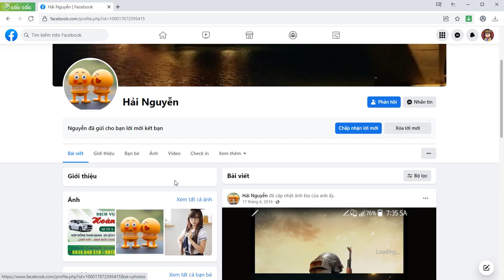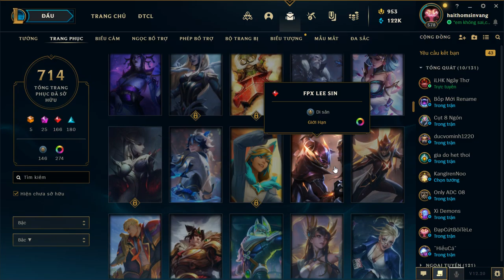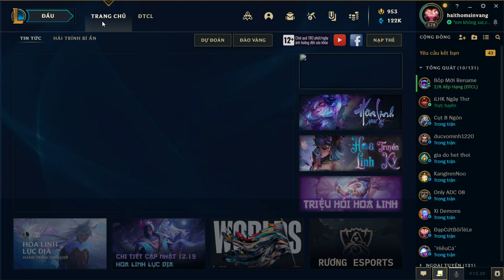[LMHT] Review Sự Kiện Truy Tìm Tuyết Nguyệt - Săn Skin Phù Thủy 2022 Mới + Mở Viên CKTG Và Cái Kết.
✅  Hế lu anh em nhá :3 Hôm nay nhân dịp Liên Minh Huyền Thoại lại mới ra thêm 1 sự kiện Đêm Hội Phù Thủy mới, thì oke thôi mình sẽ vào review cho anh em ngay đây ạ :))
🔥 Đây là event giúp anh em có thể sở hữu sớm các trang phục Phù Thủy, Skin Halloween 2022 mới ( Các skin này đều sẽ mở bán trong cửa hàng sau khi event kết thúc nhé :v )
🏅 Cơ mà anh em cứ xác định sẵn là phải mất tầm 800 Rp mới trúng được Giải Đặc Biệt :3 Cho nên anh em cần cân nhắc kĩ trước khi chơi nha :))))
💥 Mình chơi mất 800 Rp tổng cộng lấy được 4 trang phục, 3 Viên CKTG 2022, 3 bộ Rương + Chìa khóa, Tinh Hoa Thần Thoại ..v..v..
💸 Nói chung theo mình thấy, event này chỉ dành cho những ai thừa tiền, muốn sở hữu skin sớm :))) Còn lại thì chắc chắn là không nên chơi anh em ạ =)))) Thà đợi event kết thúc, xong rồi ghép ra skin mới còn sướng hơn :v